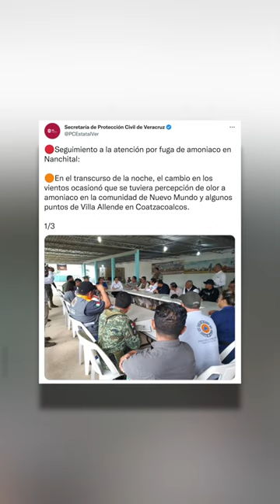Las noticias de hoy 25 de noviembre de 2022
✅Lanzan programa para reducir multas de SAT
✅Biden y Trudeau vienen a México en enero
✅Estos municipios regresan a horario de verano
✅Estación Zócalo-Tenochtitlan estará cerrada
✅Nube de amoniaco llega a Coatzacoalcos